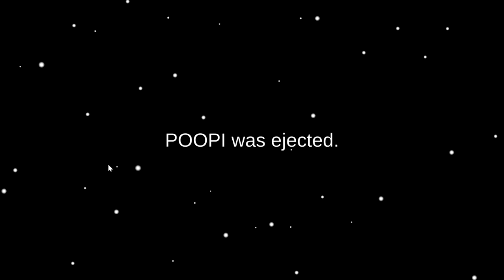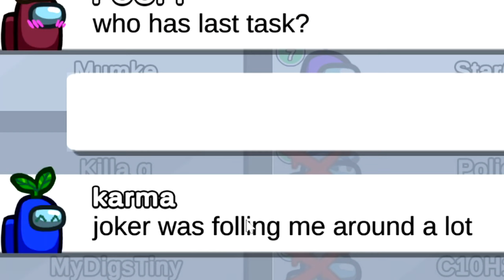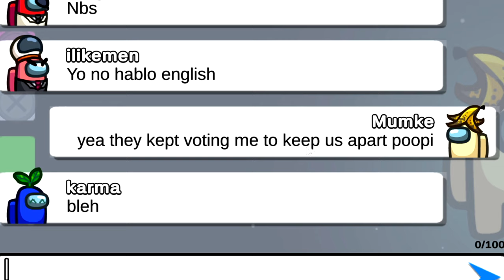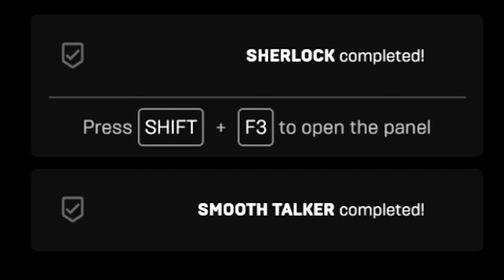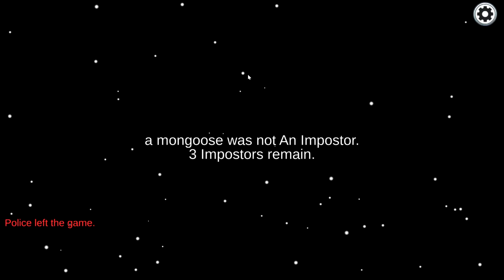Playing Among Us 1 Year Later...